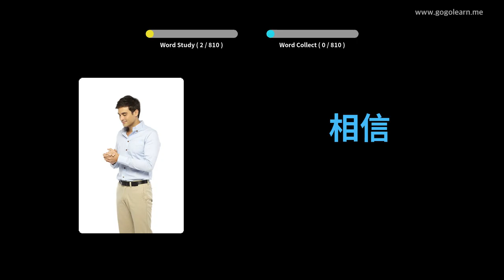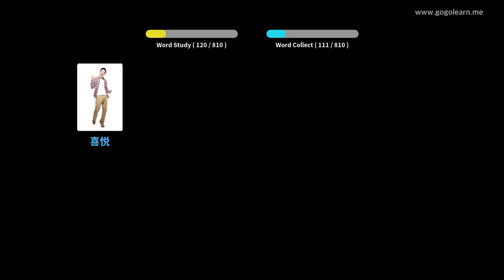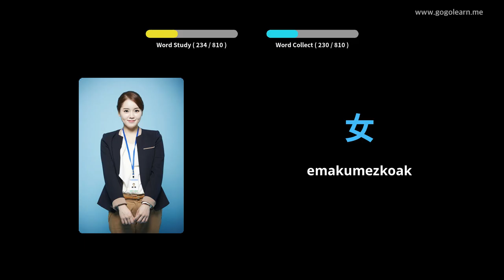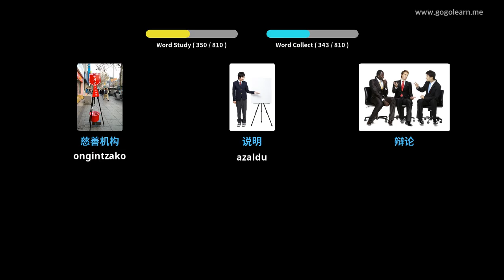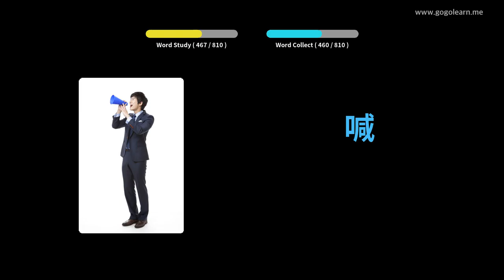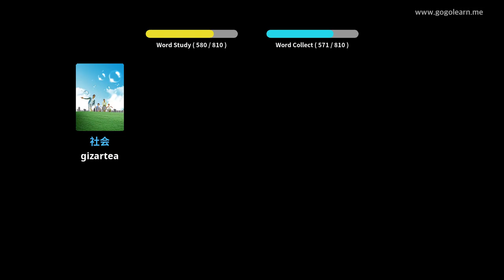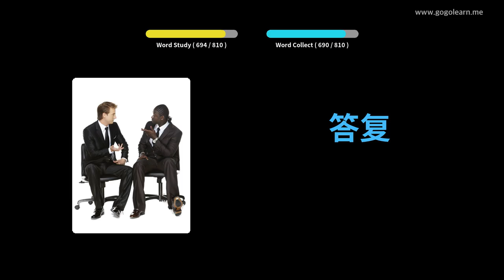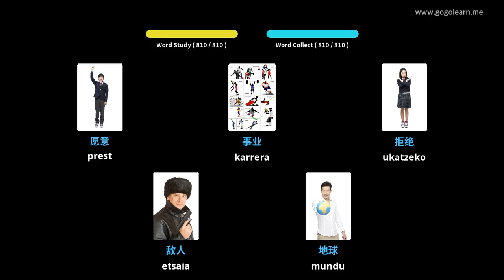Ikasi Txinako irudiekin | Txinako Hiztegia Bigarren Hezkuntza | Golearn